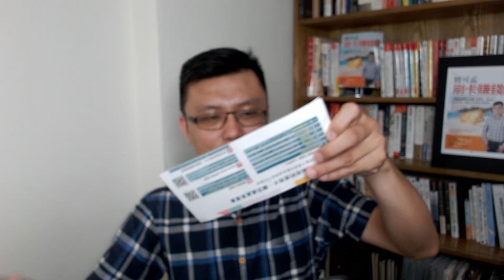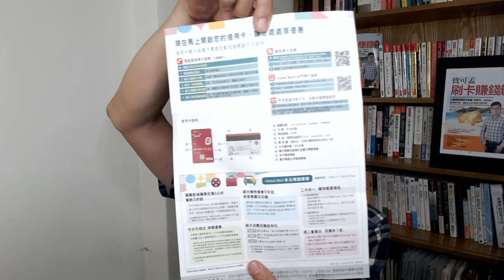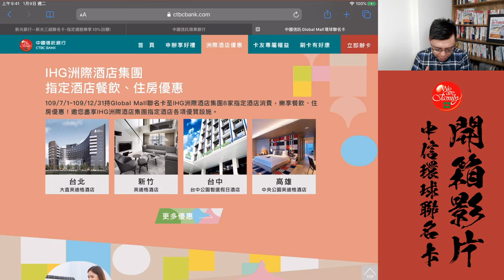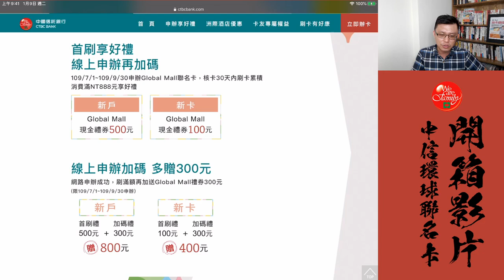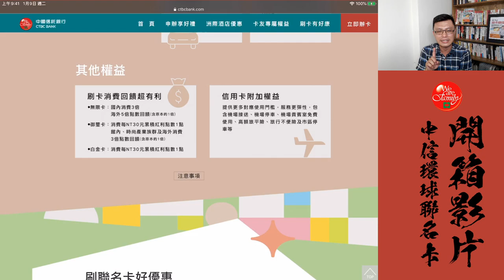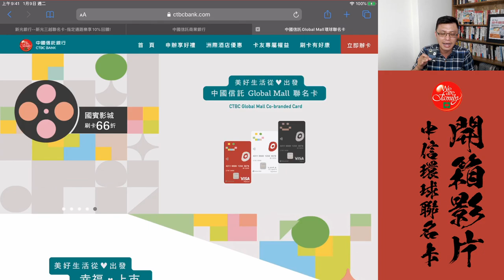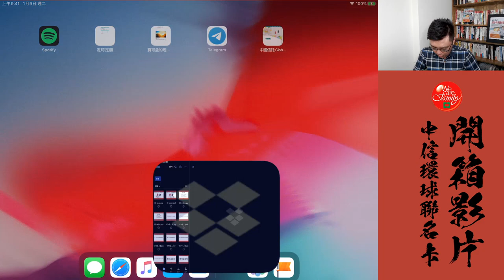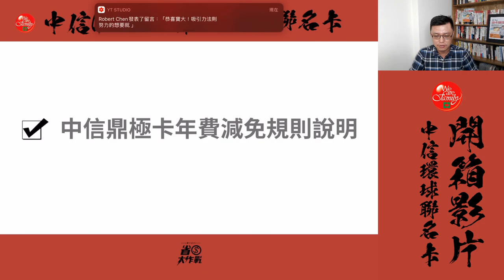中信Global Mall環球聯名卡，開箱給你看！ | 2020年權益優惠說給你聽 | 中信鼎極卡年費減免規則說給你聽！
環球購物中心聯名卡，新裝上市！到底它有沒有什麼優惠？在IHG連鎖住房飯店居然有買一送一？！鼎極卡最高有4小時停車費(但需要有低消)，感覺上常常去那裡消費的民眾，也是挺划算的不是嗎？最後來聊聊銀行信用卡的「潛規則」：如何免除鼎極卡的次年年費？我用親身實例跟你分享！